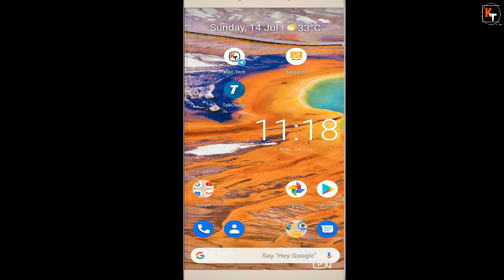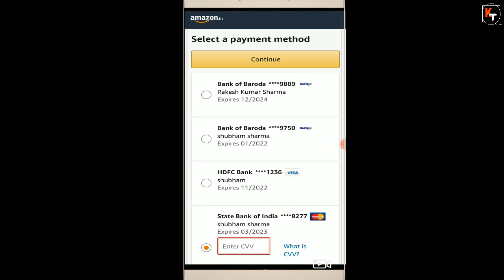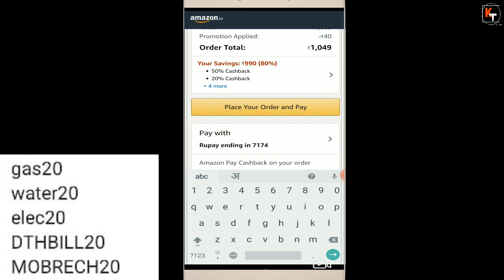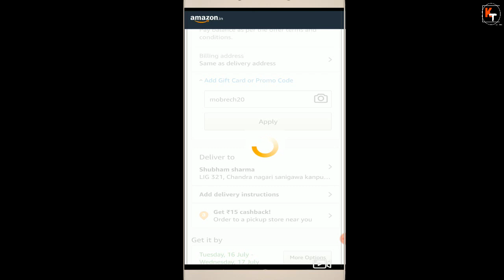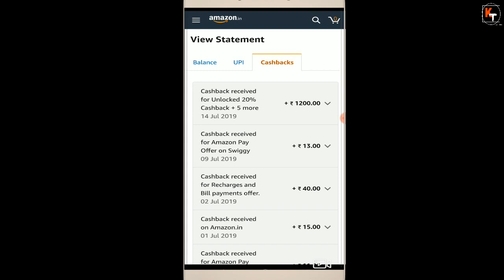{Offer Expire } 100% se Bhi Jyada Cashback Read Pinned Comment l For All Users l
hello Friends in this video i have told about amazon 100% Cashnback offer of amazon where you will get 1000rs cashback when you purchase anything over 1000. Also this offer is for everything mean either you are old user or new user, also you are prime or non prime use. you all are eligibel for this offer. so  in this video i have told every steps also have booked a nokia phone live. so to know all step watch this video thanks

सारे कोड्स लागये 100% से ज्यादा कैशबैक मिलेगा।
GAS20
WATER20
ELEC20
DTHBILL20
MOBRECH20

extra code
ELECBILL1
ALLBILL50
MOBRECH1
DTH1
ELEC1